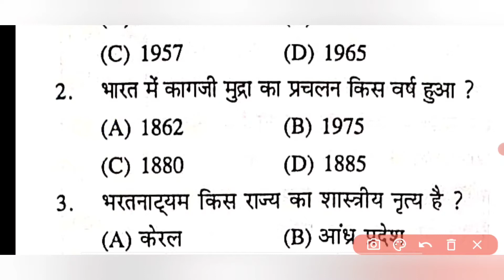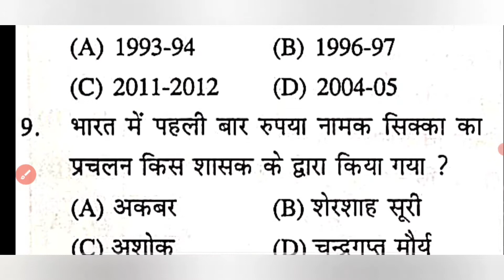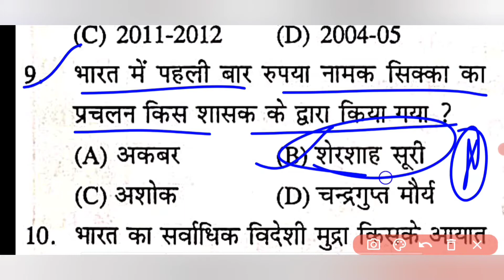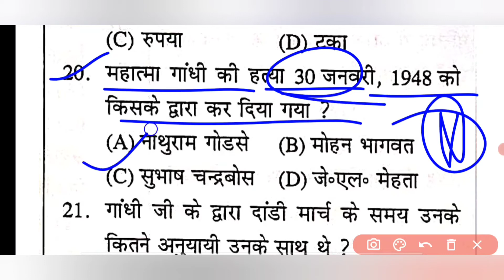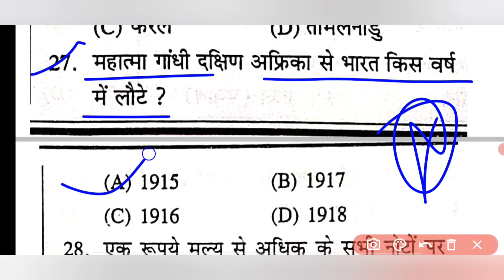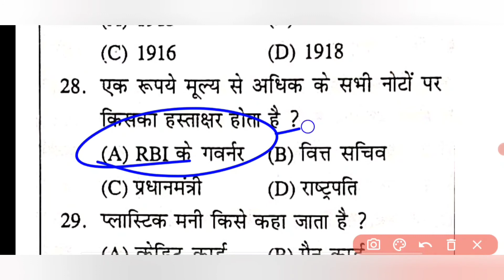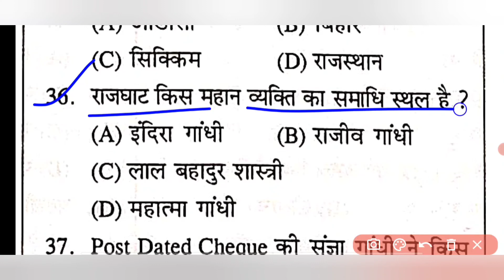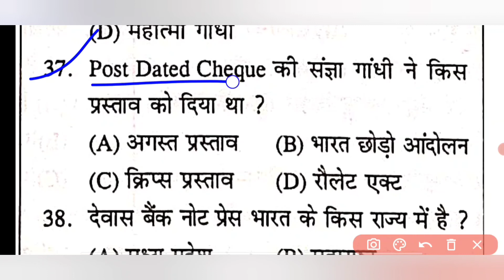भारत में मुद्रा, गांधी युग, कला और संस्कृति से संबंधित प्रश्न// Quick Revision-11 // By -Manish Arya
राष्ट्रीय प्रतीक एवं चिन्ह से संबंधित प्रश्न || Speedy Revision -07|| By-PCS MAKER

बिहार दरोगा | Bihar SI | BPSC | 50+ Question आने का गारंटी। Pcsmaker

Edu teria स्पेशल रेलवे करेंट || Current affairs January - December||pcsmaker// By- Manish Arya

Edu teria practice test-25 & 26|| Current affairs January - December||pcsmaker// By- Manish Arya

Edu teria practice test-22,23 & 24|| Current affairs January - December||pcsmaker// By- Manish Arya

Edu teria practice test-19,20 & 21|| Current affairs January - December||pcsmaker// By- Manish Arya

Edu teria practice test-16,17 & 18|| Current affairs January - December||pcsmaker// By- Manish Arya

Edu teria practice test-13,14 & 15|| Current affairs January - December||pcsmaker// By- Manish Arya

Edu teria practice test-10,11 & 12|| Current affairs January - December||pcsmaker// By- Manish Arya

Edu teria practice test-1,2, 3 || Current affairs January - December ||pcsmaker // By- Manish Arya

Edu teria practice test-11|| Current affairs-2020 ||pcsmaker||Yearly current affairs,1250 Question.

Edu teria practice test-10|| Current affairs-2020 || pcsmaker||Yearly current affairs,1250 Question.

Edu teria practice test-9/| Current affairs-2020 || pcsmaker||Yearly current affairs,1250 Question.

*रेलवे    *एनटीपीसी   *बैंक   *आर्मी    *बीपीएससी   *सभी प्रतियोगि परीक्षा के लिए //

Link नीचे दिया गया उस पर Click करके आप सभी वीडियो देख सकते है //👇👇👇👇👇👇👇👇

👉© NTPC GROUP-D SCIENCE CLASS

👉© NTPC GROUP-D REASONING CLASS

👉© NTPC GROUP-D MATH CLASS~

👉® Edu teria बिहार दरोगा ESI practice set link-

👉® बिहार दरोगा SI, BPSC,के लिए कौन सा बुक पढ़े-

👉® Science Daily प्रैक्टिस सेट  लिंक ~

👉® लू सेंट (Lucent) का टॉप 1000Q link~

👉® NRA & CET क्या है क्या है-

👉©वर्तमान में कौन क्या है August 2020 ~

👉®सभी कंपनी के CEO August 2020~

👉®स्टेटिक (Static GK) Daily प्रश्न ~

👉®राफेल विमान से संबंधित प्रश्न~

👉© All GK ट्रिक ~

👉® Daily वन लाइनर प्रश्न टॉपिक वाइज~

👉इतिहास ( History) टॉपिक्स वाइज MCQ~

👉राजनीति शास्त्र (Polity) टॉपिक वाइज MCQ~

👉भूगोल (Geography) टॉपिक वाइज MCQ~

👉जीव विज्ञान (Biology) टॉपिक वाइज MCQ~

👉भौतिक विज्ञान(Physics) टॉपिक वाइज MCQ~

👉 रसायन विज्ञान (Chemistry) टॉपिक वाइज MCQ~